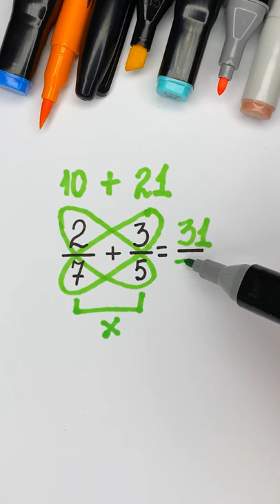Math Life Hack for students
music credits to owner